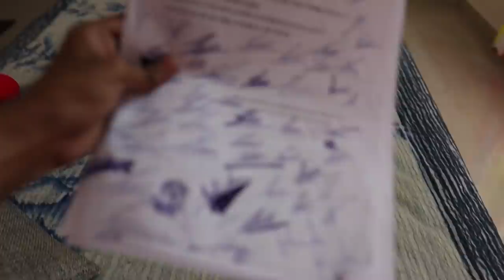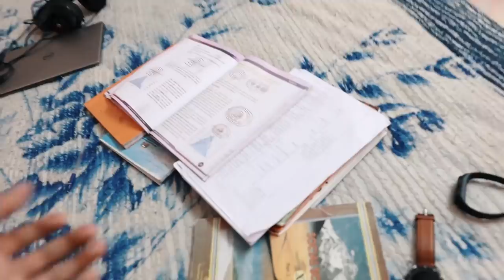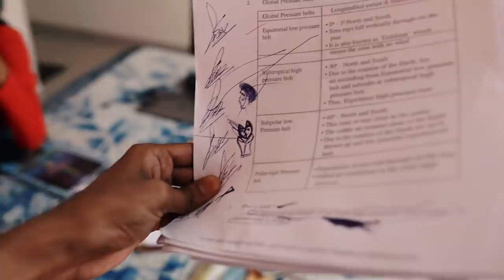DUDYയെ കയ്യോടെ പിടികൂടി💔ഒരു COOLAR വാങ്ങാൻ പോയ കഥ🥰 UNBOXINGDUDE l